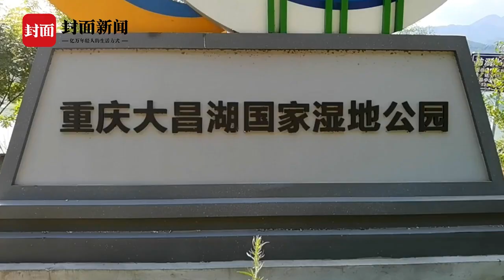重庆巫山大昌湖：一湖碧水两岸青山｜川流中国·上游行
截断巫山云雨，高峡出平湖。修建三峡工程，长江支流大宁河水位抬升，在两个回水沱之间形成了三峡库区面积最大的湖泊——大昌湖。它位于重庆市巫山县大昌镇东部，于2018年12月成为国家湿地公园，水质常年保持在II类以上。随着环境保护和生态修复工作不断深入，大昌湖绘就出“一湖碧水两岸青山”的美丽画卷。